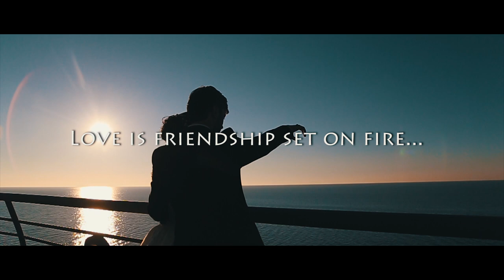მზიიიიიიანი ქორწილი - The Wedding Guy ©